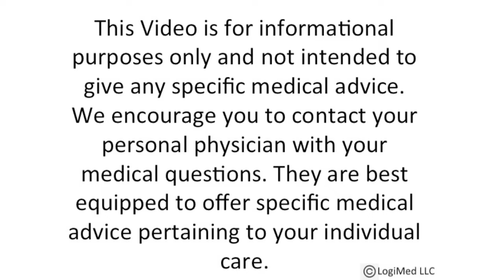Understanding Sleep in Infants and Toddlers | Dr. D's Table Talk with Darius Loghmanee, M.D.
Dr. Darius Loghmanee, M.D. joins Dr. Prashant Deshpande, M.D. to discuss sleep habits in infants and toddlers, and how parents can address common sleep problems their children may go through, including:

The difference between sleep in children and adults (2:00);
Healthy sleep habits to practice (2:53);
Naps in children (6:46);
Why children can resist sleeping (9:05);
Teething and other causes of sleeplessness (11:43);
Comfort methods parents can use for children at night (12:53);
How to tell if a child is experiencing a sleep problem (15:02);
When parents can start sleep training in infants (18:17)